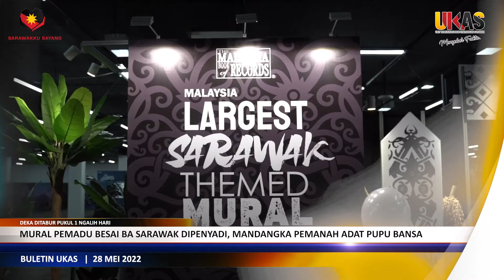BATANG BERITA BULETIN UKAS (IBAN) | 28 MEI 2022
Deka Ditabur Pukul 1 Ngalih Hari

1.‘Juh Bermukun 76 Jam Tanpa Henti’ Ngerikod Sejarah Dalam “The Malaysia Book Of Records” Berengkah 27-30 Mei
2.Mural Pemadu Besai Ba Sarawak Dipenyadi, Mandangka Pemanah Adat Pupu Bansa
3.Ngintu Rampa Menua Inisiatif Pemansang Sarawak Ungkup Rebak Dudi
4.Sarawak Nguna Belanja RM171.38 Juta Mantu Lebih 6,000 Pedagang PKS Sarawak Napi Pandemik COVID-19